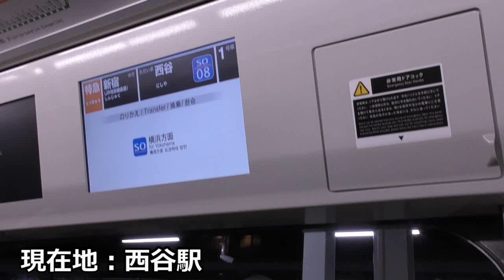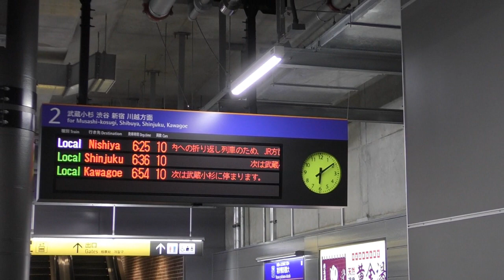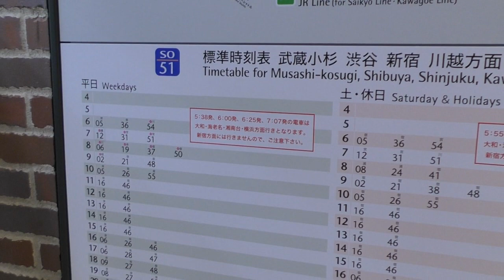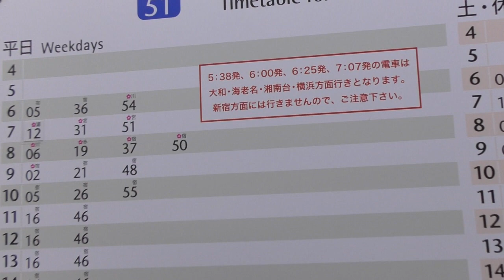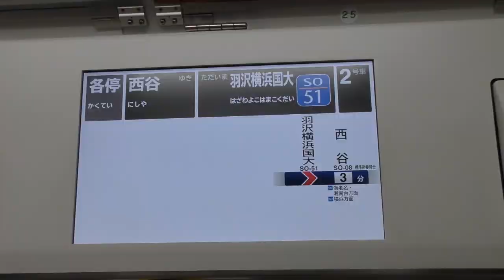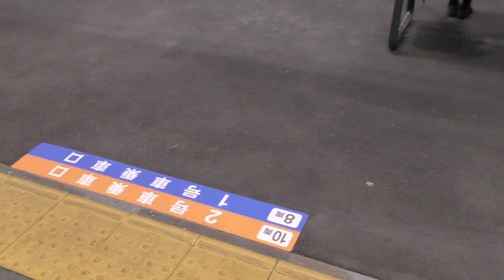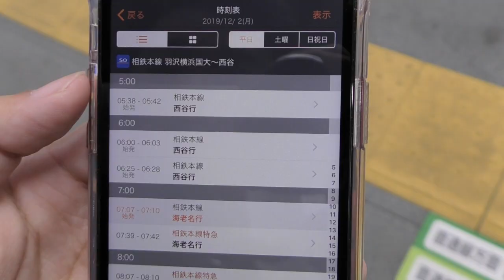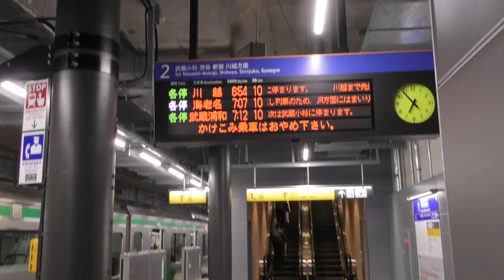【1駅で終点】相鉄線 羽沢横浜国大始発西谷行きに乗車！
1駅で終点シリーズの47作目です。新線開業に伴い新たに誕生しました。早朝なうえに、早朝に羽沢横浜国大にたどり着くのが困難なため、けっこう乗車難易度は高いです。